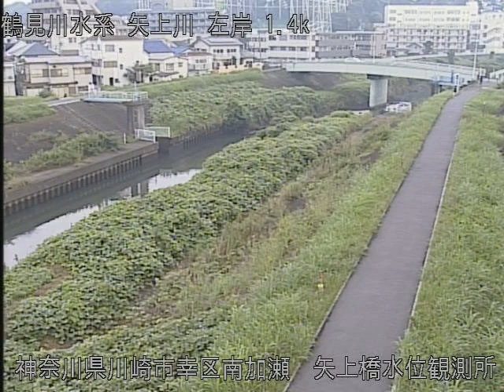矢上川 矢上橋水位観測所 ライブカメラ (2022/07/20) 定点観測 Yagami River Live Camera